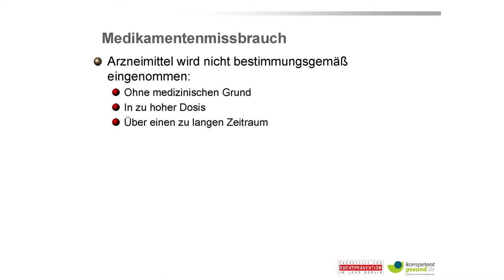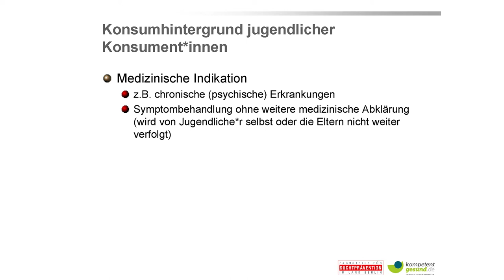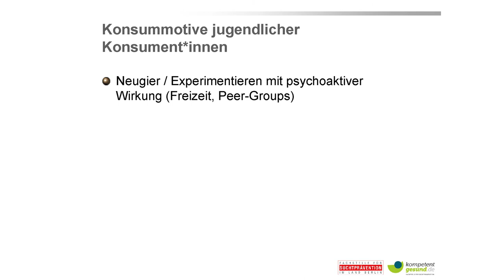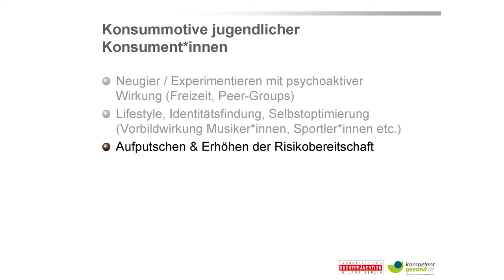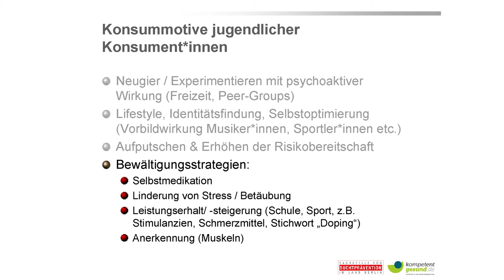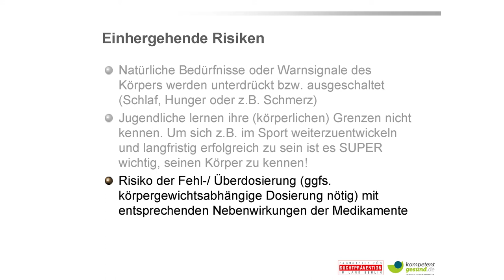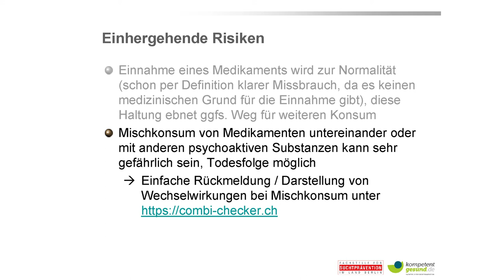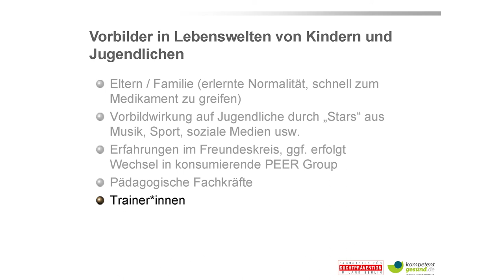»Suchtpräventive Ansätze bei Medikamentenkonsum bei Kindern und Jugendlichen - Konsummotive«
Erster Vortrag im Workshop 02: »Jugendliche Konsummotive & Lebenswelten«

Marc Pestotnik, Fachstelle für Suchtprävention Berlin

sowie